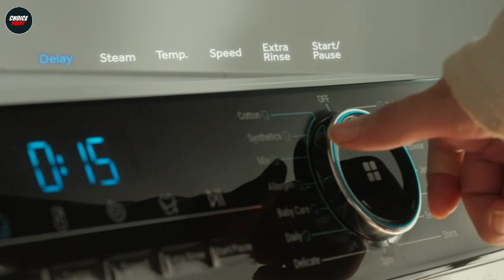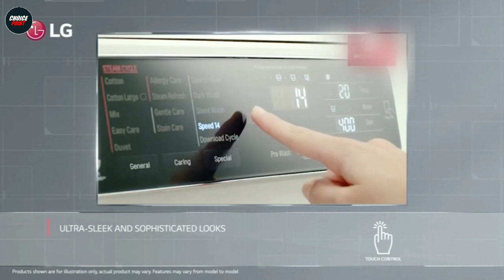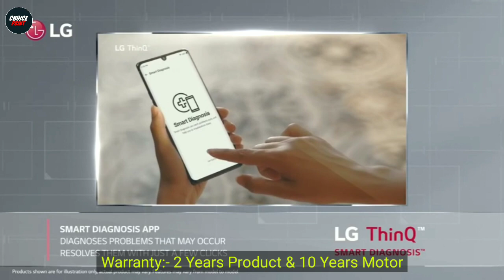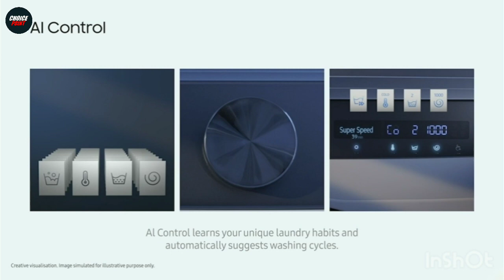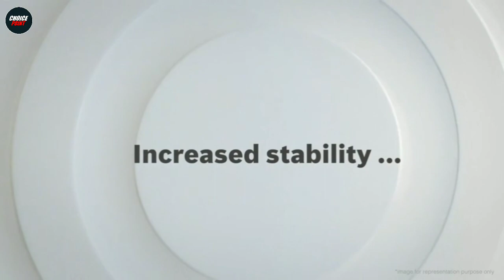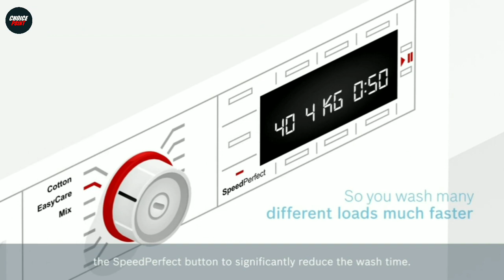Top 5 Best Front Load Washing Machine In India 2025 | Prices | Reviews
In this video we have reviewed the Top 5 Best Front Load Washing Machine in India 2025, Best Washing Machine, Washing Machine Prices, Washing Machine Reviews  which can be useful for your Home.

1 - Havells-Lloyd 6.0 kg Fully Automatic Front Load Washing Machine

2 - Haier 7 Kg 5 Star Inverter Motor Fully Automatic Front Load Washing Machine

3 - Bosch 7 kg 5 Star Inverter Touch Control Fully Automatic Front Loading Washing Machine

4 - LG 7 Kg 5 Star Inverter Touch panel Fully-Automatic Front Load Washing Machine

5 - Samsung 7 Kg 5 Star AI Control & Wi-Fi, Fully-Automatic Front Loading Washing Machine

Also, if you’ve any queries about any particular  Front Load Washing Machine, you can ask me in the comment section below and I will try my best to answer all your queries.